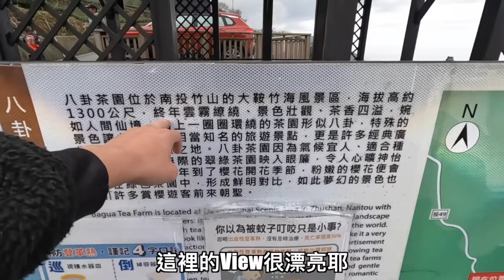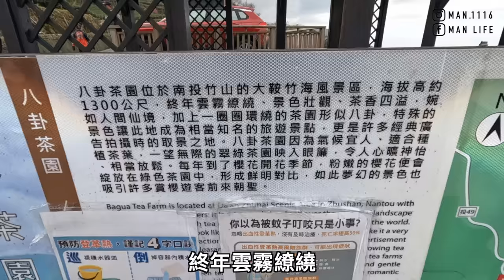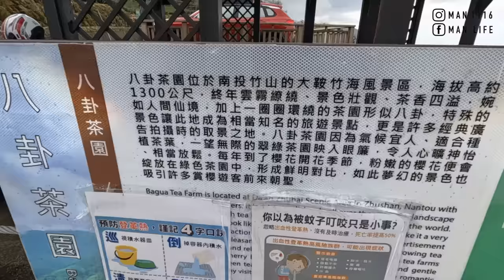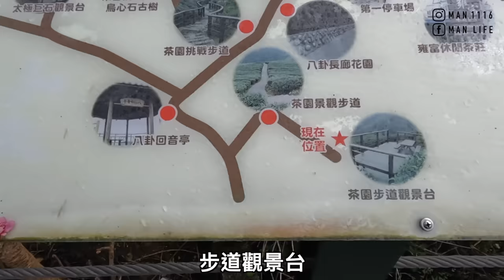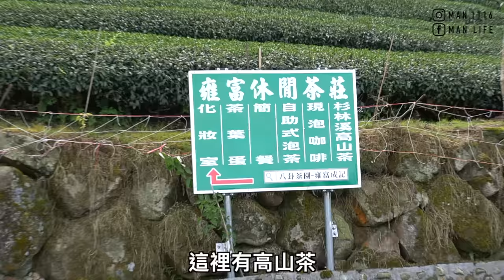【ManLife】南投竹山八卦茶園賞櫻一日遊｜雲霧繚繞 茶香四溢 茶山櫻花隧道Nantou one day tour 《阿滿生活｜南投》